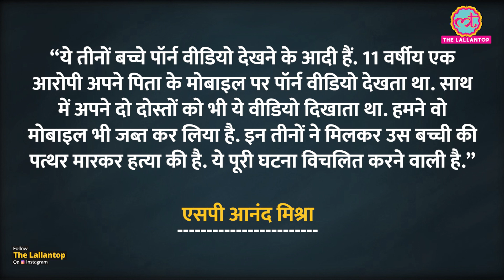Assam में 6 साल की बच्ची की हत्या, पुलिस ने आरोपी बच्चों को पकड़ने के बाद ख़ौफ़नाक कहानी सुनाई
In Nagaon district of Assam, children aged 8 to 11 are accused of killing a 6-year-old girl from their own village. According to the reports, the girl has refused to watch the porn video. The blood-soaked body was found in the toilet of the same mill. At the same time, the father of one of them has been arrested for disposing of the dead body. Watch the video for more details.

Edited By:Mohan